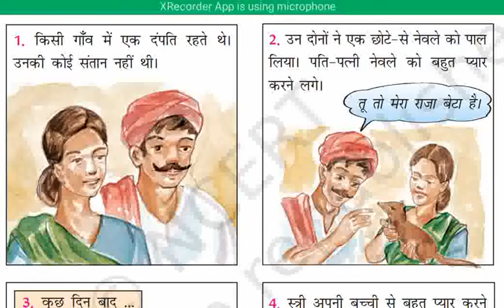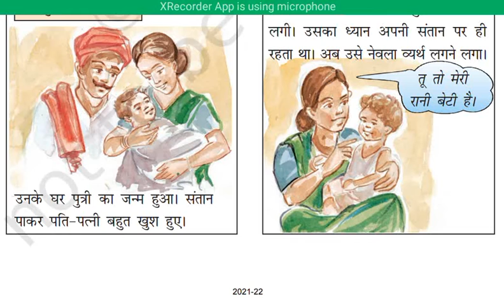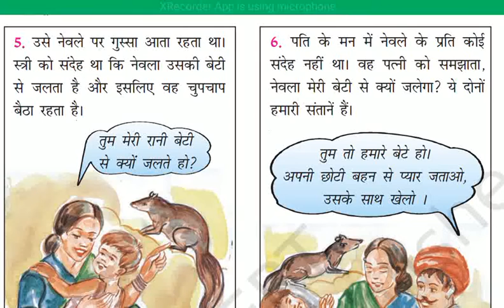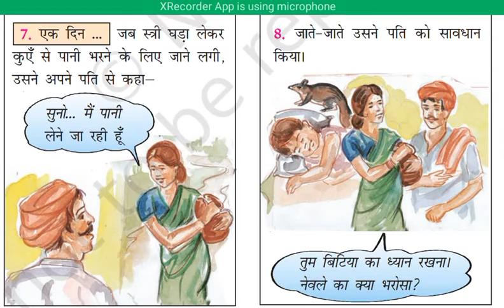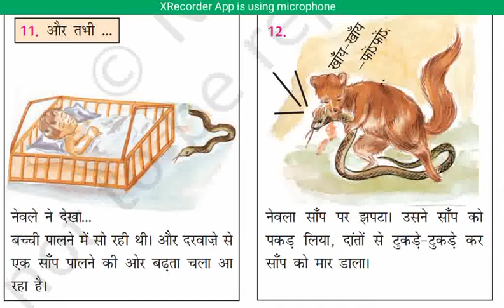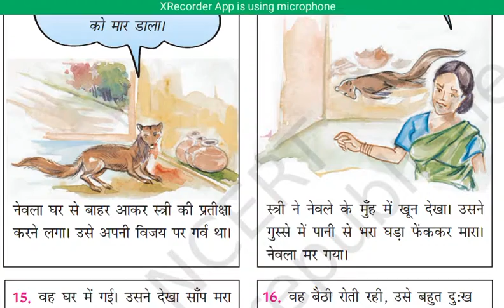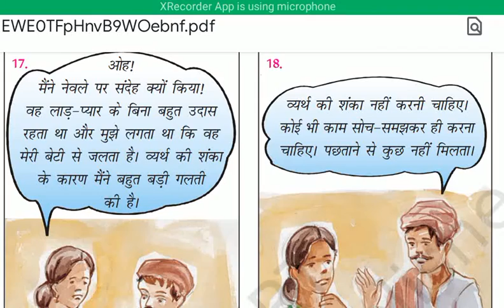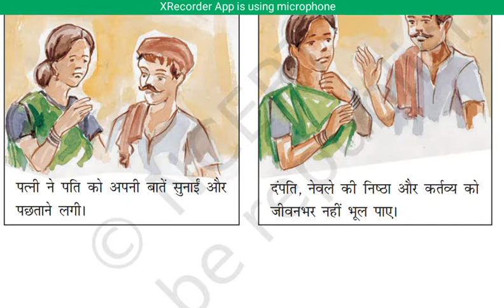Class 6 हिन्दी (दुर्वा)|पाठ 27|व्यर्थ की शंका